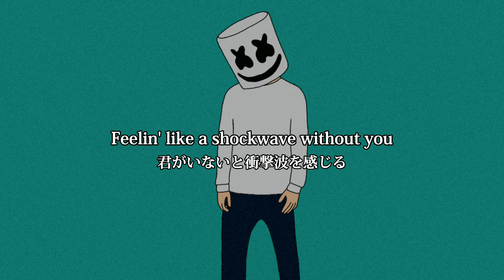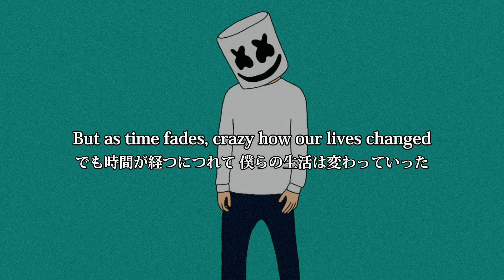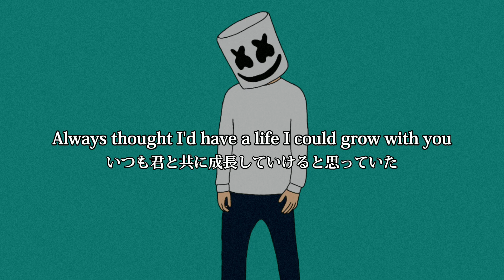【和訳】【リクエスト曲】Marshmello - Shockwave